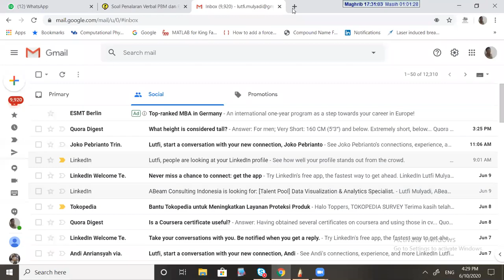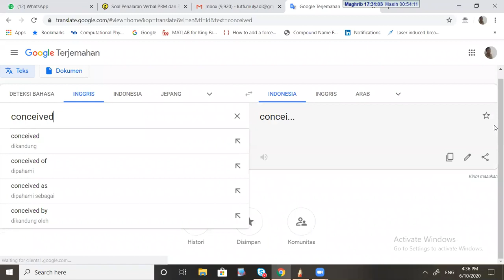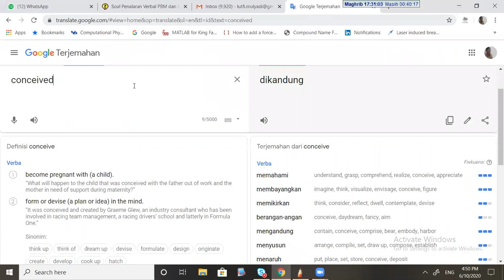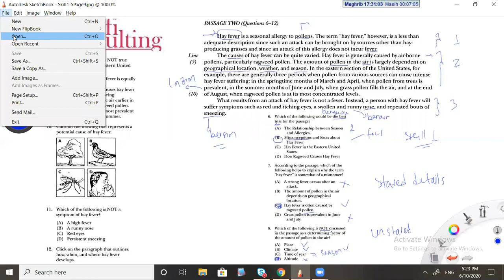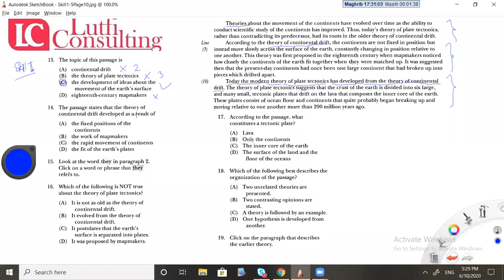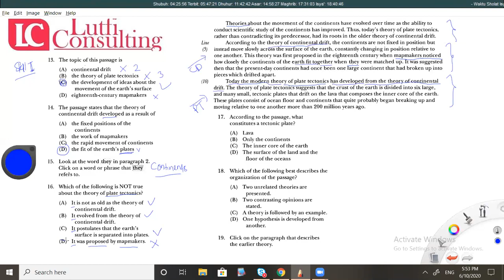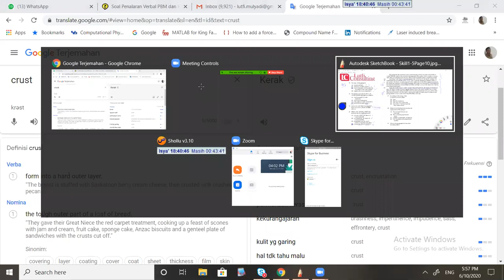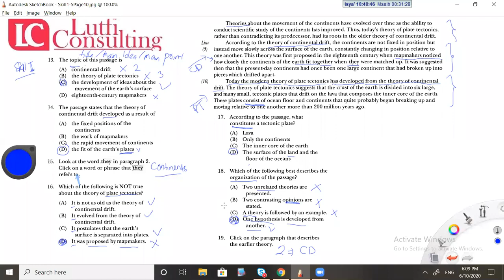Toefl reading skill review 1 - 5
– Skill 1: Answer main idea questions correctly
– Skill 2: Recognize the organization of ideas
– Skill 3: Answers stated detail questions correctly
– Skill 4: Find “unstated” details
– Skill 5: Find pronoun referents